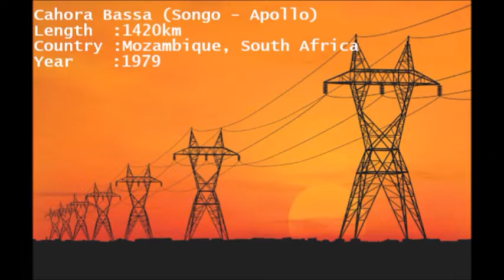Longest Transmission Lines In The World (Top 10) | Rough Book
Here are the Top 10 Longest Transmission Lines In The World 2020.

Rough Book - A Classical Education For The Future!

World
HVDC
HVAC
2020
Transmission Lines
Rough Book